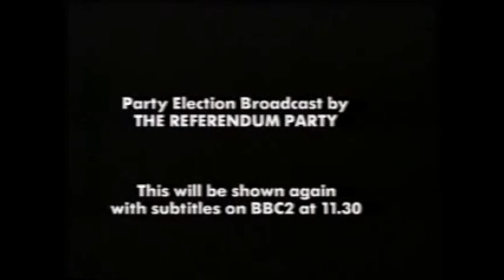Referendum Party Broadcast 15 April 1997 Sir James Goldsmith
A Party Election Broadcast by the Referendum Party. Sir James Goldsmith explains the reasons why he set up the party and why it is contesting the 1997 election. TX 15.4.97.